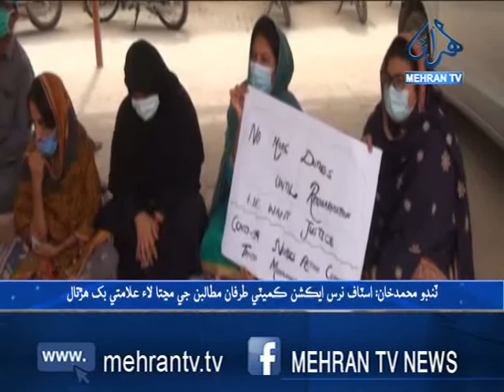ٽنڊو محمد خان نرس پروٽيسٽ پيڪيج